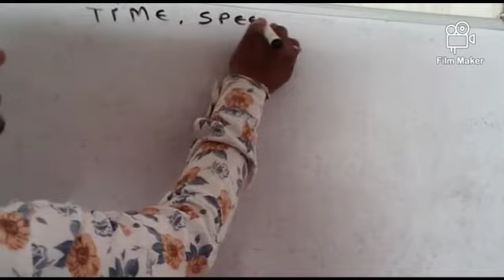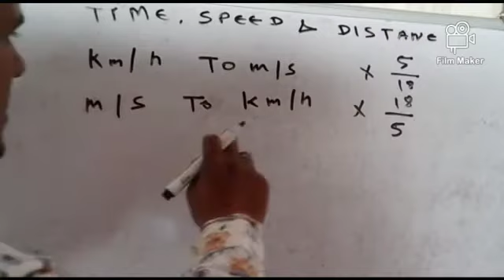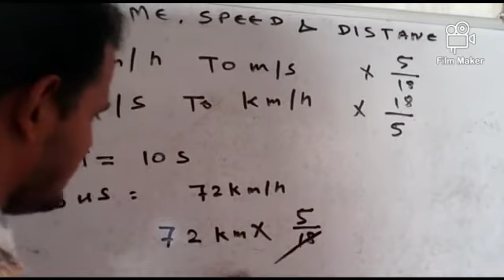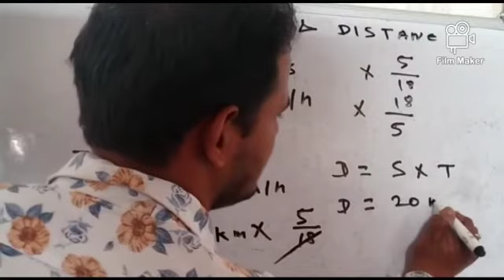timespeedandistance time speed and distance